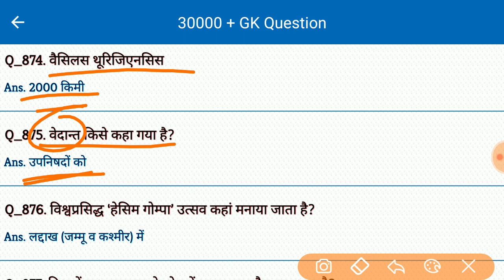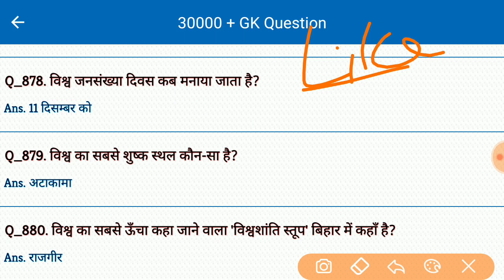Gk | General Knowledge | Important Gk Question Answer for all Competitive Exam in Hindi | #28